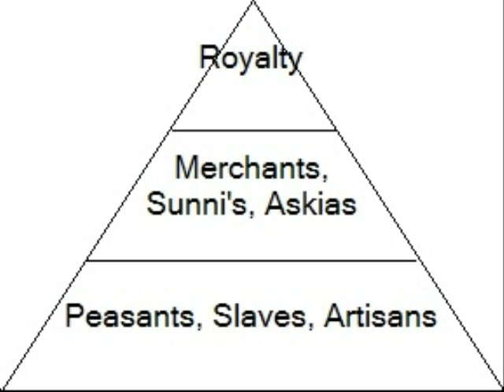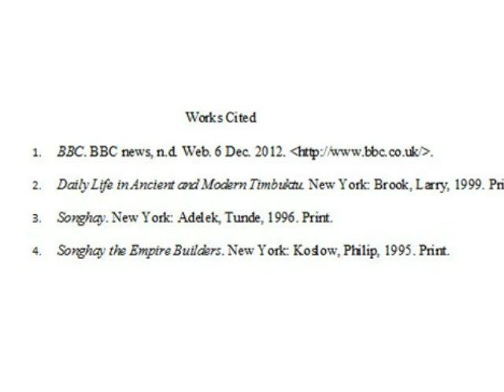Songhay- Sami, Phoebe, Kirsten